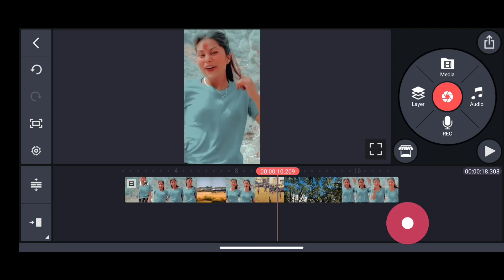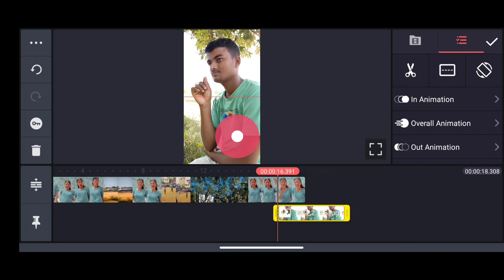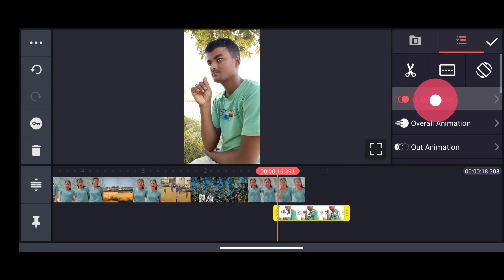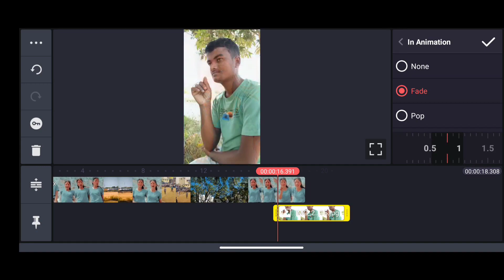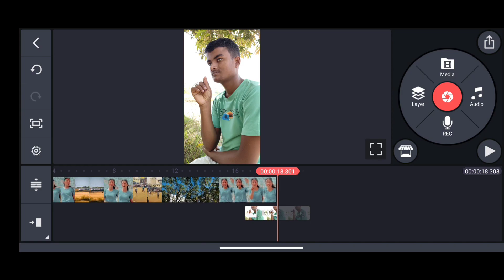Likh Adhuro Rel Bina Jeet Adhuro Khel Bina // New Viral Tiktok Add Photo in Video Editing Tutorial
Download Video From My Telegram

Hello Friends, Welcome Back To Tech in Nepal
Tiktok New trending video liyer upasthit bhaisakekoxu kripya video laai antim samm hernuholaa